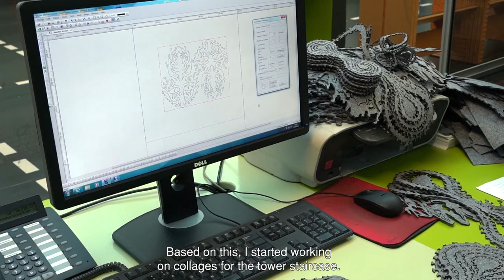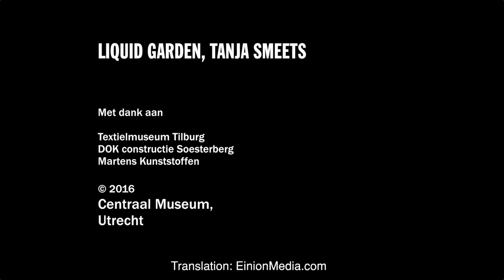Liquid Garden, Tanja Smeets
Centraal Museum asked artist Tanja Smeets to create a new artwork for the museum. The result is ‘Liquid Garden’ , a work that connects the outside world to the museumspace. This video shows how Liquid Garden was made.